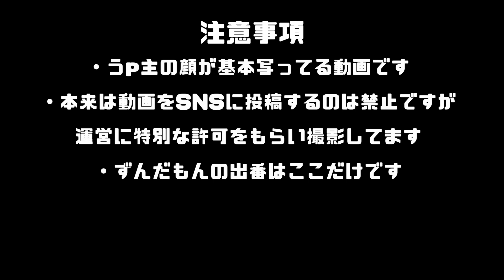【ホロリック】ホロリスナーオフ会イベントのショーケース裏側、公開しちゃいます!!!【みっくん/M1kkun】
みなさんこんにちはみっくんです!!!
今回はホロリックのショーケースの裏側を公開するどうがになっております!!!イベントの様子も少し映しています！！！一般客もいるのでモザイクが多々あります。

次回もホロリックvol.4があると思うのでこの動画見て気になった人は是非お越しください!!!まだわからないですがまたショーケースしたいですね！

TEMZメンバー
おたび

普段はヲタ芸主体でブレイクダンスや踊ってみたなどしているみっくんと言います
他にも、映像制作や3DCGなどもやっております

＊配信をする際、アーカイブは残りませんのでご了承ください